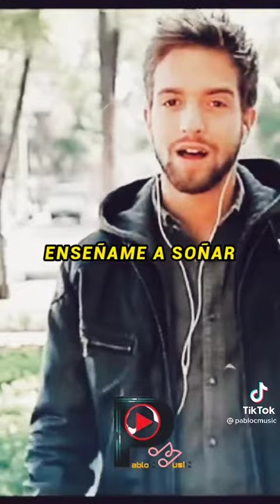26 de diciembre de 2021